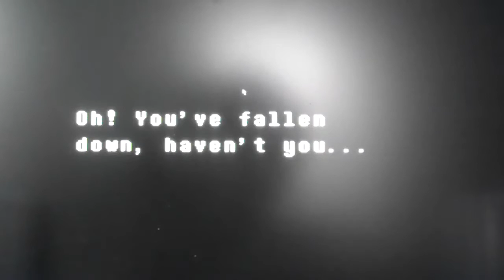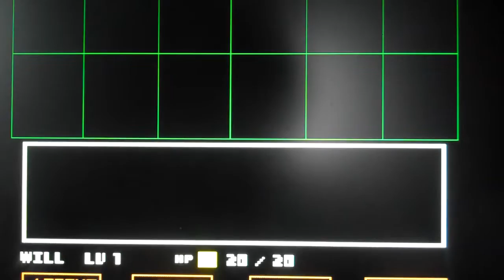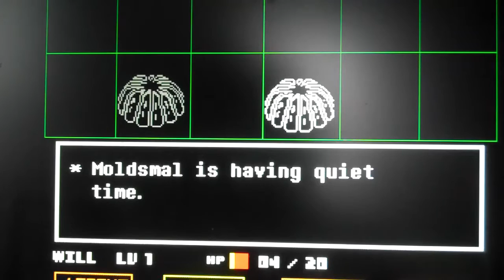Willie playz UNDERTALE ep. 3 part 2 UNDYNE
I am a friend making machine!!